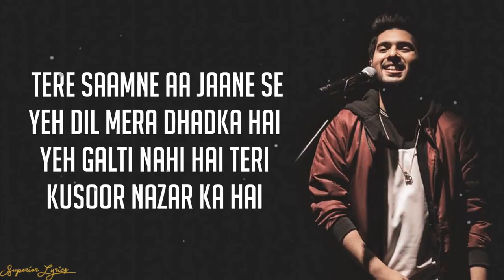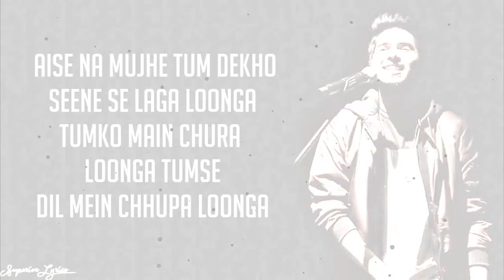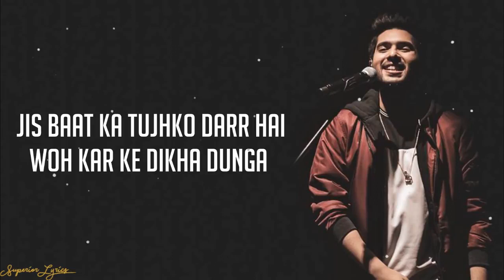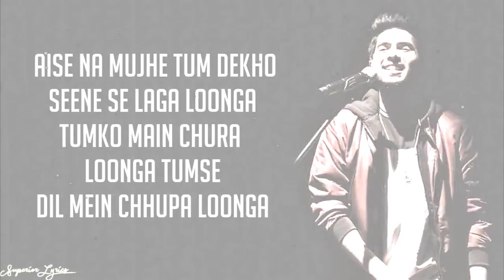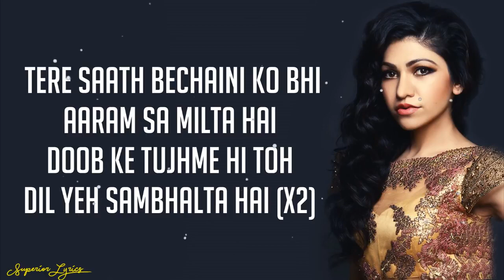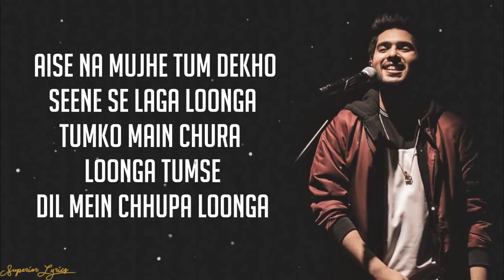Dil Mein Chhupa Loonga - Wajah Tum Ho (Lyrics) | Armaan Malik & Tulsi Kumar | Meet Bros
Most Searched:

Aise na mujhe tum dekho, Dil Mein Chhupa Loonga, Lyrics, Wajah Tum Ho, Armaan Malik, Tulsi Kumar, Meet Bros, tseries, lyric, on, screen, video